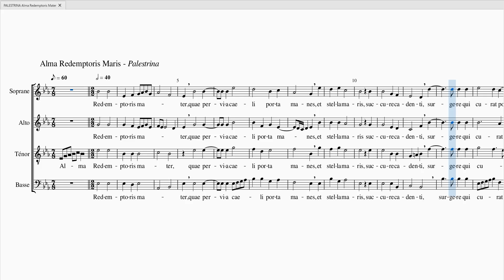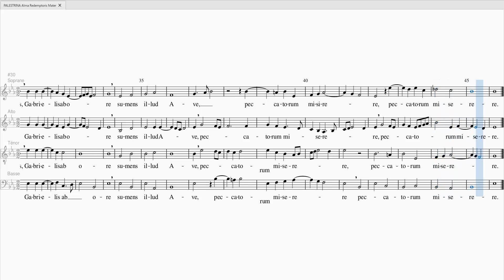PALESTRINA Alma Redemptoris Mater SA 40 T 100 B 40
PALESTRINA Alma Redemptoris Mater

Soprane 40%
Alto 40%
Ténor 100%
Basse 40%